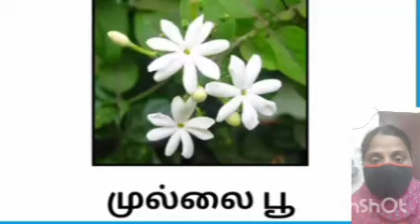பாக்யாக்காக கேடுகெட்ட புருஷனை போட்டுகொடுத்து காப்பாற்றும் ராதிகா ‼️பாக்யலட்சுமிUpcomingEpisodeReview